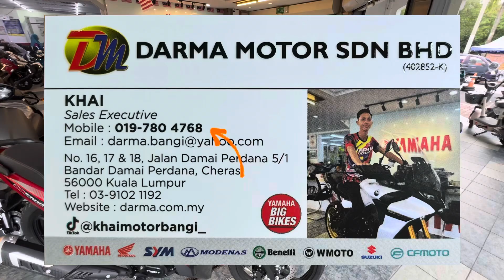WMOTO SM125i REVIEW RINGKAS | ABSORBER KYB | RM5,500???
🇲🇾 MERDEKA SALES 🇲🇾

🏍🛵♦️WMOTO SM125i♦️🛵🏍

🔻Transmisi: Gear / 4-Speed ☑️
🔻Displacement: 123CC ☑️
🔻Fuel Capacity: 4L ☑️

-TELESCOPIC FRONT FORKS ✅
-REAR DUAL SHOCK ABSORBER ✅
-MULTI COLOURED PANEL METER✅
-USB PORT CHARGER ✅
-LED HEADLIGHT ✅
-STYLISH AND BRIGHTER TAIL LIGHT ✅
-ANTI-THEFT KEY SYSTEM ✅
-SPORTY BACK SEAT (GRAB BAR) ✅
-ERGONOMIC RIDING POSITION ✅

FB 📲: Khai Motor Bangi
FB Page 📲: Khai Darma Motor Bangi

🚩Darma Motor Damai HQ🚩
No.16, 17 & 18, Jalan Damai Perdana 5/1, Bandar Damai Perdana, 56000 Kuala Lumpur, Selangor.🛣

Kedai buka Isnin-Sabtu
Isnin-Jumaat 9Pgi-7Ptg
Sabtu 9Pgi-6Ptg

BAK KATA MUTIARA , MALU BERTANYA SESAT JALAN 🛣

SEBARANG PERTANYAAN BOLEH WHATSAPP TERUS :-

💎💯 VIEW TO JUSTIFY 💯💎